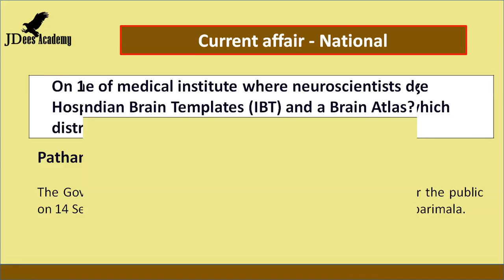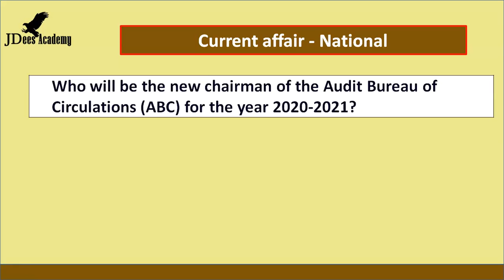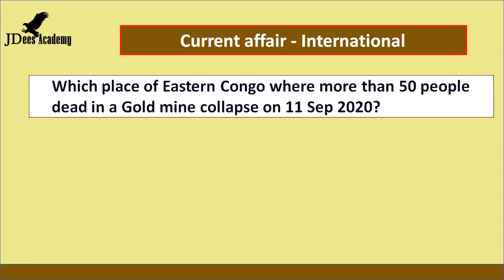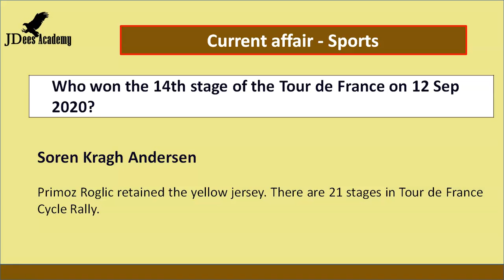General Knowledge | Current Affairs| 13 Sep 2020 (Malayalam)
Providing the latest current affairs to prepare for competitive exams. This current affair includes International, National, Kerala state & Sports. Daily general knowledge for all types of examinations.   In every exam, currents affairs are very important. Prepared by Jaydeep PV.